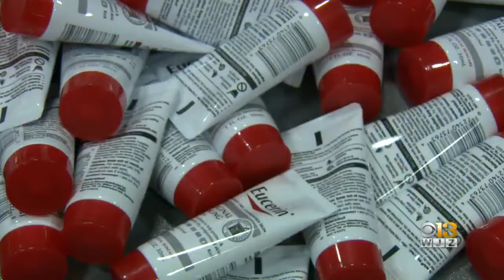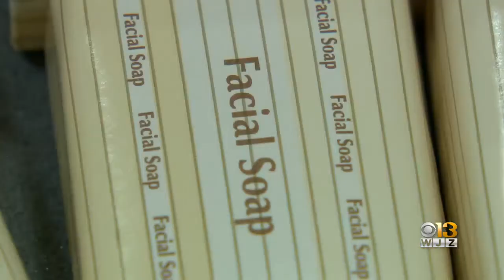Annual Mitzvah Day Turns Into Week-Long Effort Due To COVID-19 Pandemic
The Jewish Volunteer Connection is helping out the community this Christmas eve during its annual Mitzvah event by assembling care packages for those in need.